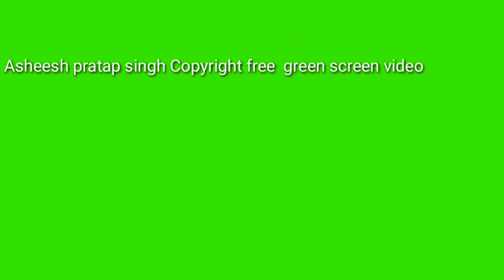Copyright free green screen video to learning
This is copyright free video to learning  & using ,made by Asheesh pratsp singh , in kine master  ,यह एक Copyright Free विडियो है जो सीखने और विडियो बनाने के लिए है ।